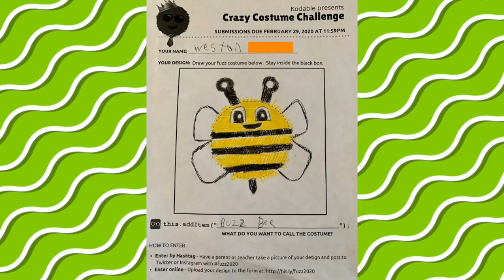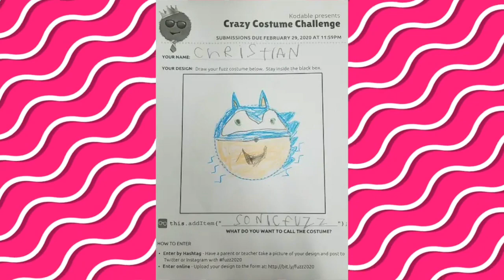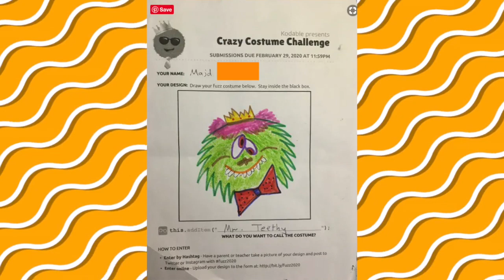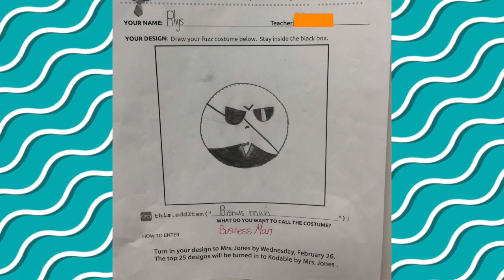Crazy Costume Challenge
Students from all around the world entered their thousands of costume designs. It was difficult, but we chose 100 student designs that showed top notch originality, imagination, and humor in their artwork.

We can not wait to start putting these beautiful costumes into Kodable. Our design team is already hard at work! We will use part or all of the items pictured on each fuzz and turn it into a costume item to add to Kodable.